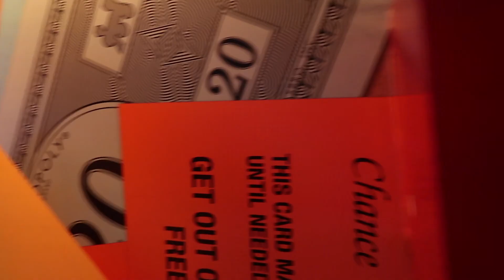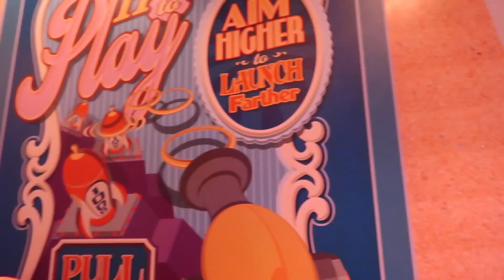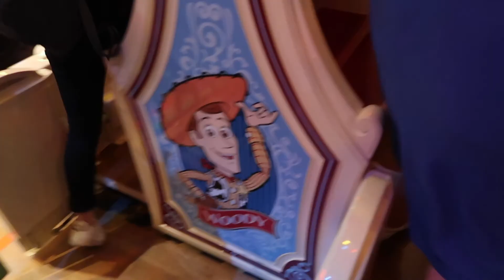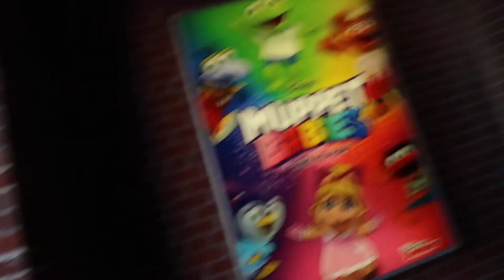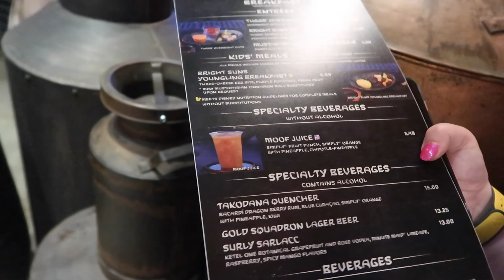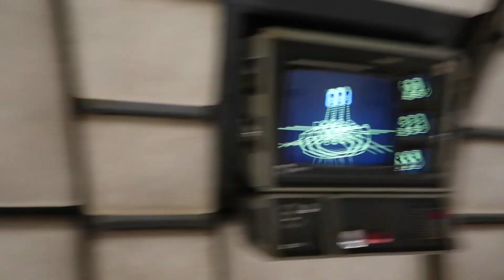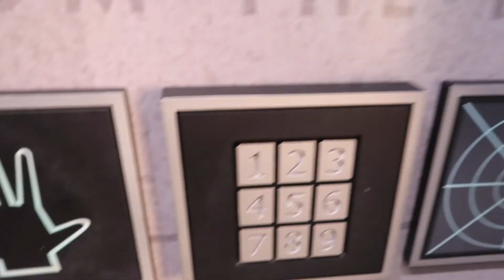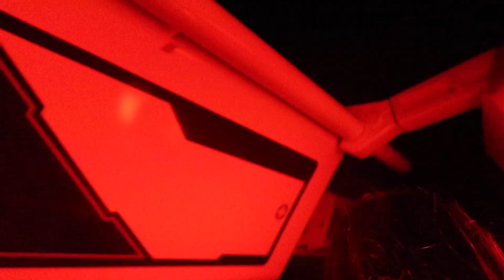HOLLYWOOD STUDIOS & MICKEYS VERY MERRY CHRISTMAS PARTY | WALT DISNEY WORLD VLOG | NYC& FLORIDA 2019🎁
MORNING AT HOLLYWOOD STUDIOS & OUR FIRST TIME AT MICKEY’S VERY MERRY CHRISTMAS PARTY!🎅🏻🎄

Our last full day of the holiday and we started off with going to Hollywood Studios for our fastness at Tower of Terror, Rock n Roller Coaster, Toy Story Land for Midway Mania and to visit Batuu at Star Wars Galaxy’s Edge for the final time so we can do Smugglers Run again, which was just as amazing! We love visiting Hollywood Studios and had to do it for a final time! After a quick ear change - off to the Magic Kingdom for our first time at Mickey’s Very Merry Christmas Party and we were very excited for all the treats, characters, ride overlays, fireworks and Christmas parade - it was such amazing evening and would recommend again! Then for our travel day back home a few clips before it go too emotional to film!
Enjoy, Let’s go!
x

🛎 Tower of Terror ears @sewnbyfairies ➞
x

x